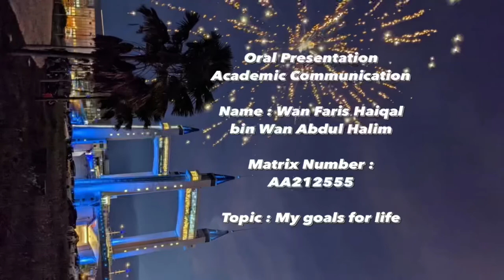Academic Communication: My goals for life.......